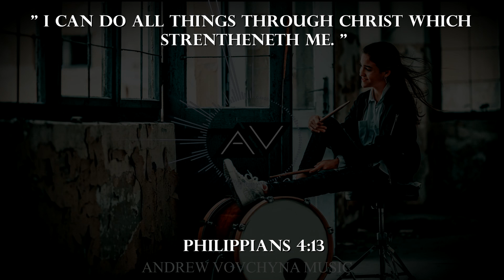Rock n Roll Party Background Music (Royalty Free Music) - by AndrewVovchynaMusic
Free Download Music Rock n Roll Instrumental Background Music for videos, advertising, vlogs, websites, sports videos, marketing videos, social media, Facebook, Instagram, YouTube videos, TikTok videos, Vimeo videos, and other commercial projects etc.

► LICENSE:
♫ If you need a license for your project, you can purchase it

About the music track:
Track Name: Rock n Roll Party
► CUSTOM MUSIC:
♫ If you need a custom music for your project, you can order it

► NO COPYRIGHT MUSIC:
Become my patron and get access to all of my "No Copyright Music" tracks.

FAQ:

♫ Certanly! You can use my music tracks in your videos for FREE, but without the ability to monetize them on YouTube.

If you want to monetize your video on YouTube, in this case you need to purchase a license, then show it on YouTube.

► Does this music track have copyright?
♫ Yes, this track has copyrights, but you can still use this music track in your video, but without monetizing and earning income for Youtube.

You have 2 options to solve this problem.

1. Leave it as it is. There will be no restrictions on your video except for monetization, you will not be able to monetize your video. Your video won't be deleted.

2. Purchase a license. You can purchase a license and show it on YouTube, thereby removing the claim and will be able to monetize your video and receive income from viewing your video.

♫ You can indicate so (Copy & Paste):

 - Music: Rock n Roll Party — Andrew Vovchyna.

► What you can find here:
Background Music,
Instrumental Music,
Rock n Roll Background Music,
Driving Background Music,
Energetic Background Music
Sport Background Music
Groovy Rock Music

► Photo by Jozef Fehér from Pexels